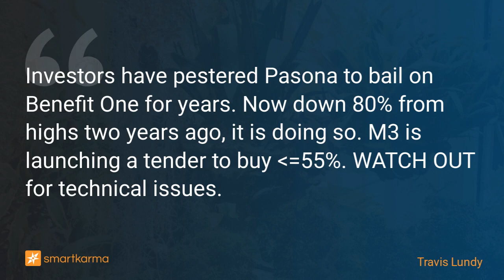Big M3 (2413) Partial TOB As Pasona Sells Control of Benefit One (2412): Really Interesting Dynamics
Investors have pestered Pasona to bail on Benefit One for years. Now down 80% from highs two years ago, it is doing so. M3 is launching a tender to buy &lt;=55%. WATCH OUT for technical issues.
-  by Travis Lundy on Benefit One Inc in Event-Driven

Key points:
1. Today after the close with Benefit One Inc (2412 JP) reporting earnings, M3 Inc (2413 JP) announced a Partial Tender Offer to buy 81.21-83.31mm shares of Benefit One at ¥1600/share.
2. That cleans out Pasona, which owns 81.21mm shares. Or does it... Shareholder structure dynamics and the problems they cause later bear some detailed examination.
3. This one is going to be a fun special sit.